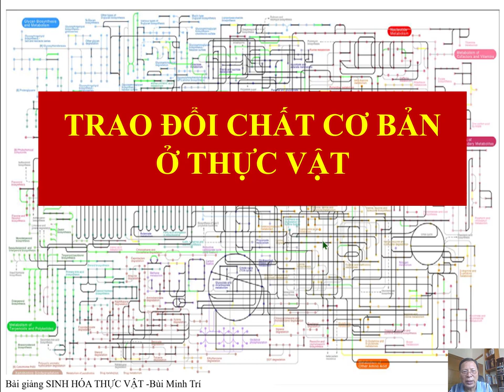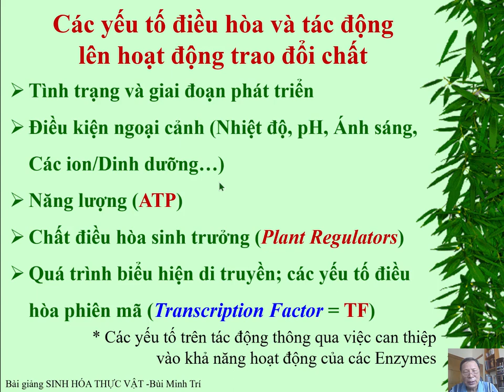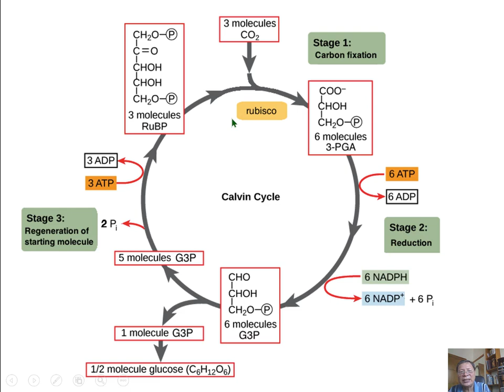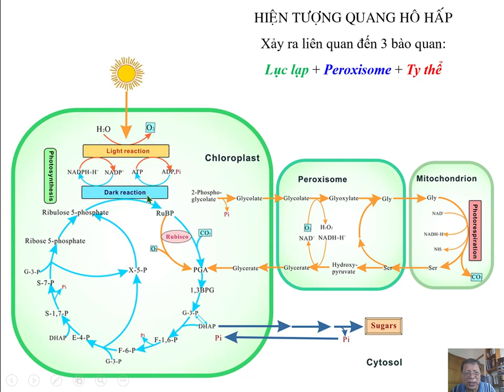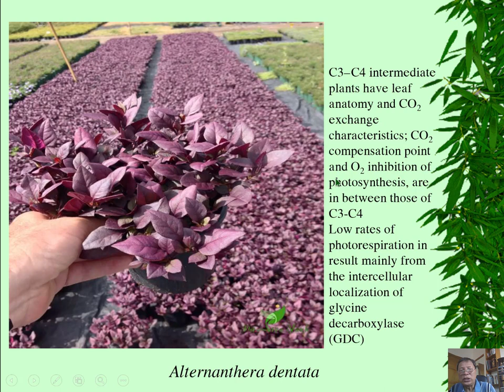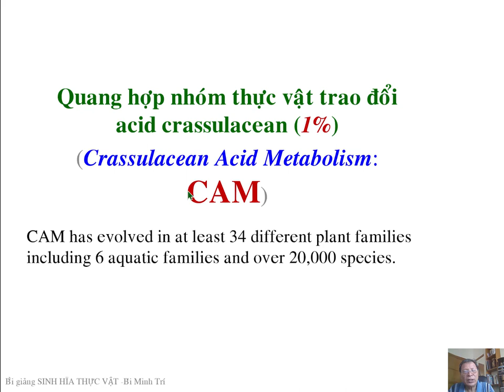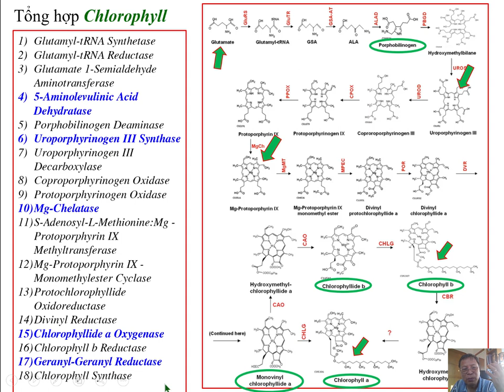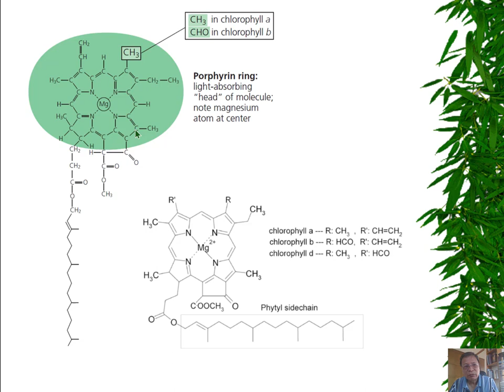BG - SINH HÓA TV #20: CÁC TRAO ĐỔI CHẤT CƠ BẢN (Phần 1: Đồng hóa Carbon & Sinh tổng hợp Chlorophyll)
Đây là Video #20 trong loạt Bài Giảng thuộc học phần Sinh Hóa Thực Vật; Bài giảng này trình bày về các vấn đề điều hòa trao đổi chất, Quá trình đồng hóa carbon trong quang hợp, các quá trình sinh tổng hợp và phân hủy Chlorophyll...
Các bài giảng được sắp xếp theo hệ thống trong các Playlists và cập nhật định kỳ. Cám ơn sự quan tâm và mong các ý kiến/comment đóng góp.
Trân trọng
Giáo xóm Đình.